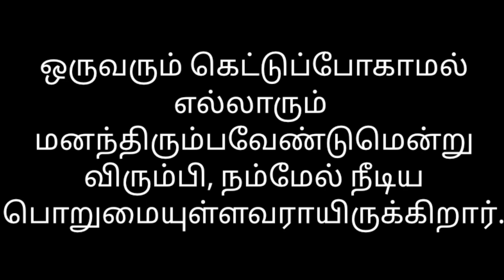Today Bible verse in Tamil/today's Prayer/Night time Bible verse/Today's manna/15:08:2022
2 பேதுரு 3 : 9